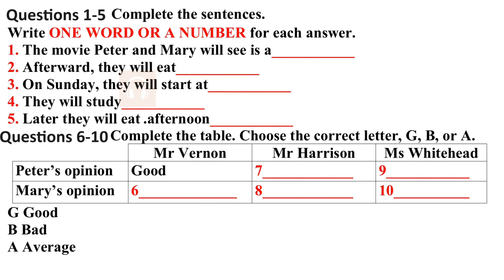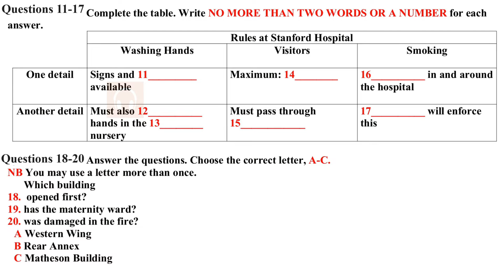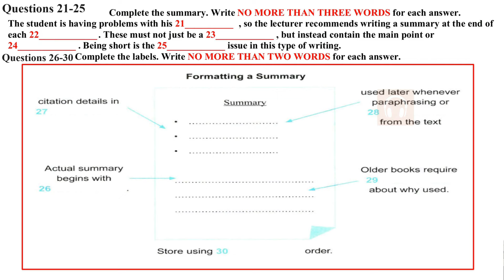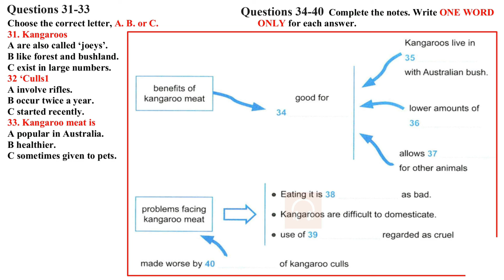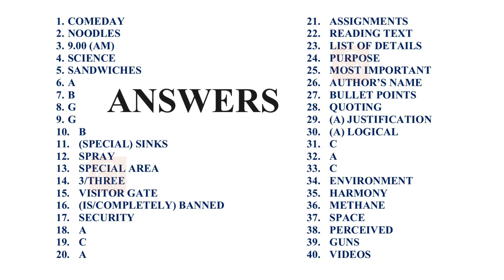BRITISH COUNCIL IELTS LISTENING PRACTICE TEST - 26.04.2024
ielts listening
ielts exam practice
listening new
practice test
ielts listening
ielts exam practice
listening new
ielts 2023
ielts listening
listening practice
ielts listening
ielts exam
listening new
ielts preparation
the ielts listening test 2023
practice listening